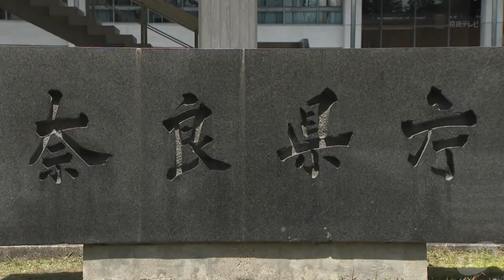奈良県 令和３年度一般会計決算 １３億円黒字